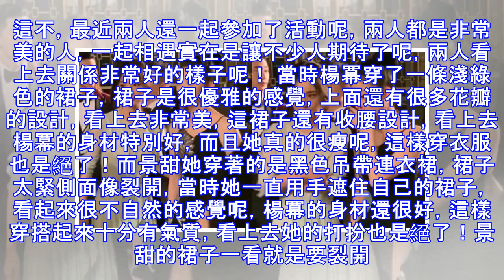景甜裙子太緊側面像裂開，不慎被網友發現，一旁楊冪的動作亮了！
景甜裙子太緊側面像裂開，不慎被網友發現，一旁楊冪的動作亮了！大家都知道景甜是娛樂圈中非常出名的一個演員，她的演技很不錯，最近還有一部新的作品要上映了，也獲得了不少關注呢！而楊冪呢，也是非常出名的演員呢，兩人雖然是沒有怎麼合作過，但還是很好的朋友。這不，最近兩人還一起參加了活動呢，兩人都是非常美的人，一起相遇實在是讓不少人期待了呢，兩人看上去關係非常好的樣子呢！ 當時楊冪穿了一條淺綠色的裙子，裙子是很優雅的感覺，上面還有很多花瓣的設計，看上去非常美，這裙子還有收腰設計，看上去楊冪的身材特別好，而且她真的很瘦呢，這樣穿衣服也是絕了！而景甜她穿著的是黑色吊帶連衣裙，裙子太緊側面像裂開，當時她一直用手遮住自己的裙子，看起來很不自然的感覺呢，楊冪的身材還很好，這樣穿搭起來十分有氣質，看上去她的打扮也是絕了！景甜的裙子一看就是要裂開的樣子，還不慎被網友發現，當時楊冪看上去很冷的樣子，她的雙手抱著自己，不知道是不是因為天氣太冷的關係，所以楊冪看上去很冷的感覺呢！當時景甜在跟楊冪說話，後來楊冪就知道了，楊冪的動作亮了，當時她用手抱著景甜，看上去很自然的樣子，還有點像是在保護景甜，而景甜看上去就不自然了...